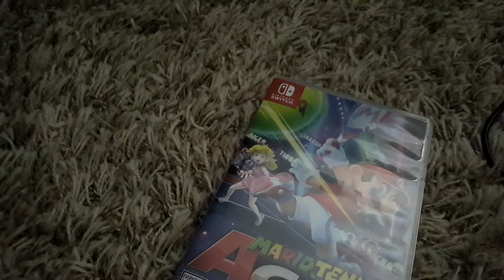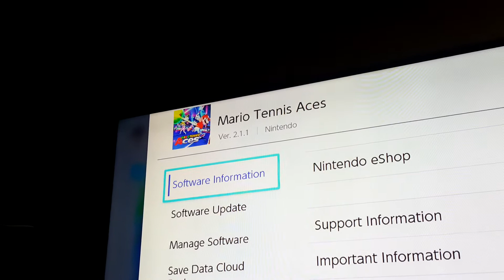Mario tennis aces firmware update 21.1 @ 120 fps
Third firmware update of the night folks.